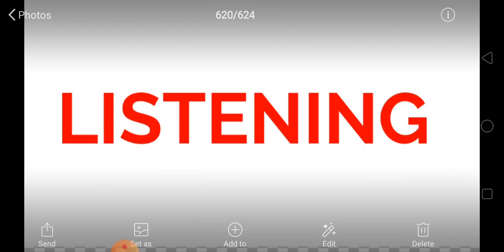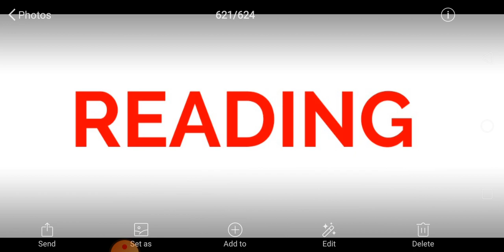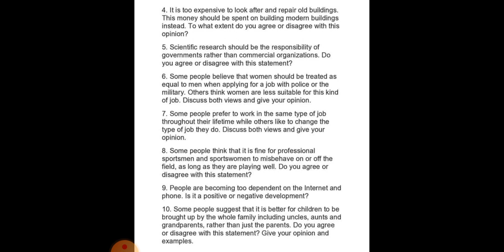10th April 2021 IELTS EXAM PREDICTIONS